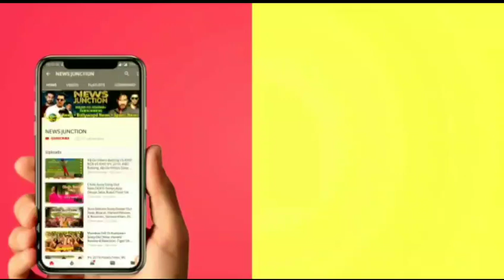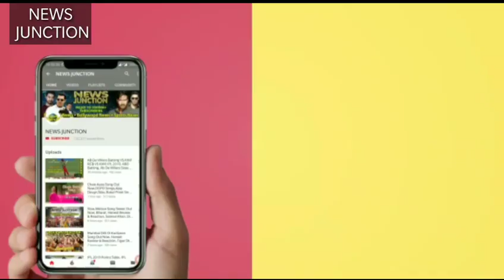Jugraafiya Song Out Now | Super 30 | Hrithik Roshan | Mrunal | Udit Narayan | Shreya Ghoshal